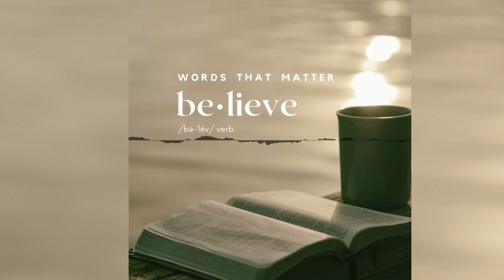Words that Matter - Believe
Your words matter. The Word of God matters. This series explores words that matter to Christian leaders by looking at the context and nuances of scripture.

We may recite what we believe in a creed, but there is a danger of allowing what you believe to become passive. Our tendency is to list what we believe the Bible says. The passive aspect of believing becomes an intellectual acceptance.

In other words, your belief does little to change your behavior. There is little if any transformation or conversion.

📖 Explore the scripture
In the gospels, we get a picture of what it means to believe. Each gospel highlighting a different aspect of belief, or faith.
John 14:5-9
Matthew 28:16-20
Mark 1:21-27

Each account in the scripture gives us a different lens to explore and embody what it means to say, “I believe in Jesus Christ.”